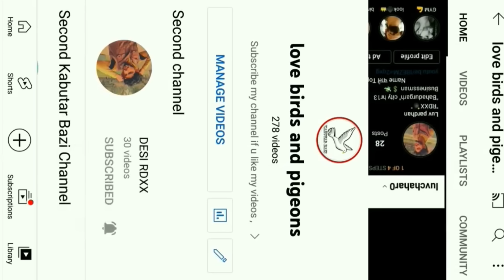Cat 🐱 Attack On Pigeon 😨 !! बिल्ली ने हमला कर दिया कबूतर पर 😵